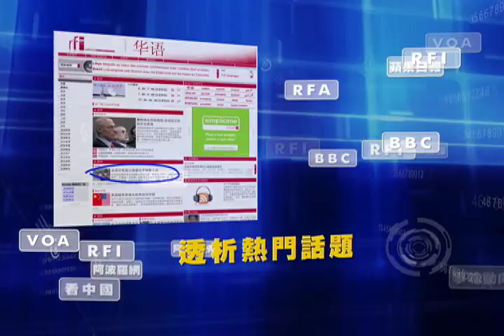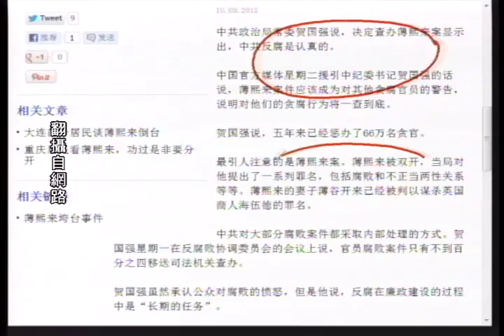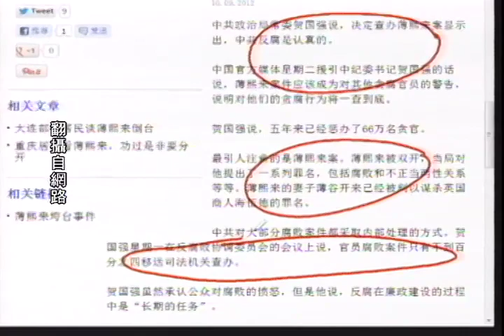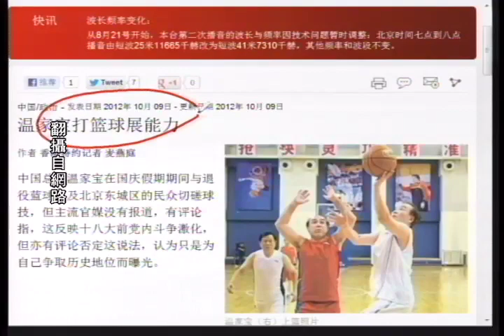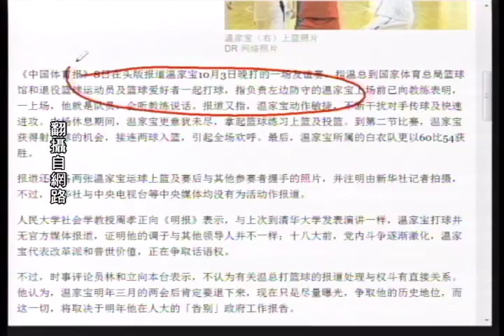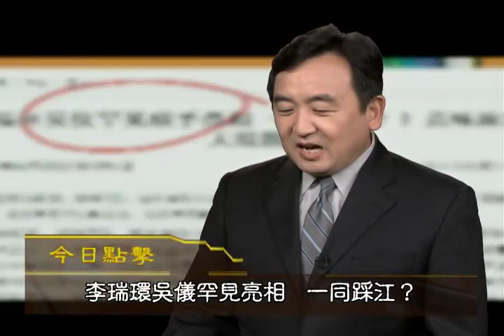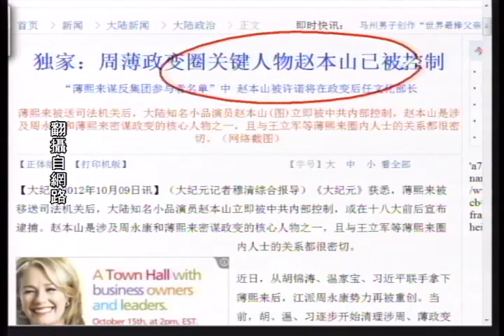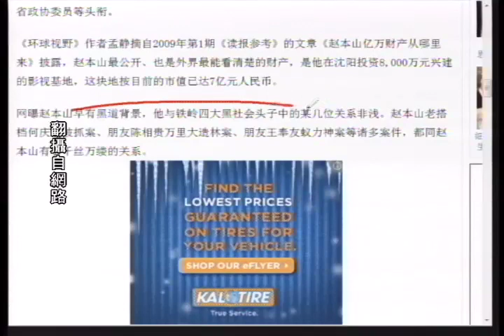《今日点击》温家宝打球李瑞环看球 剑指"江泽民听戏"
温家宝动作敏捷，不断干扰对手传球及快速进攻。中场休息期间，温家宝更意犹未尽，拿起篮球练习上篮及投篮。到第二节比赛，温家宝获得射罚球的机会，接连两球入篮，引起全场欢呼。最后，温家宝所属的白衣队更以60比54获胜。
报道还配备两张温家宝运球上篮及赛后与其他参赛者握手的照片，并注明由新华社记者拍摄，